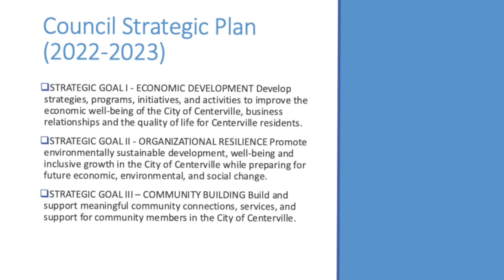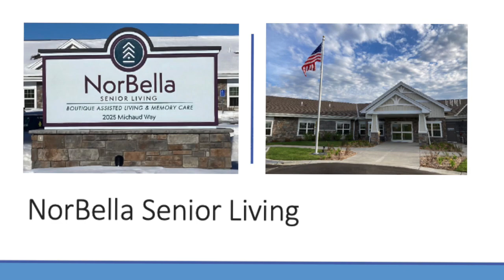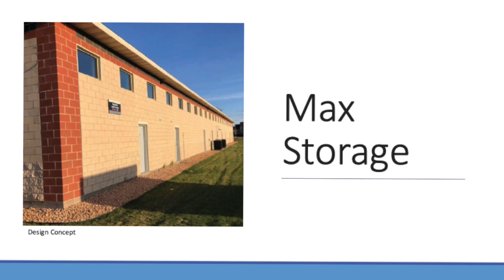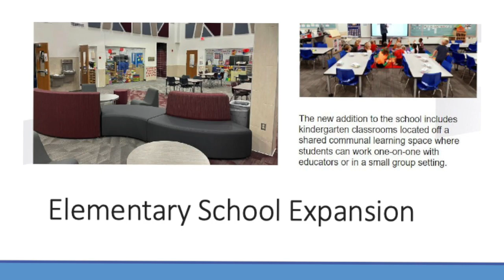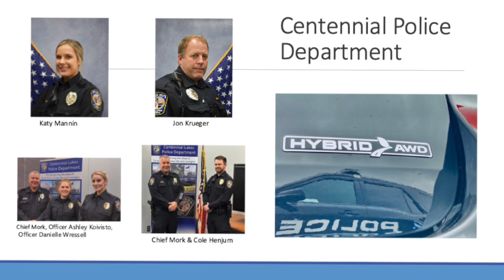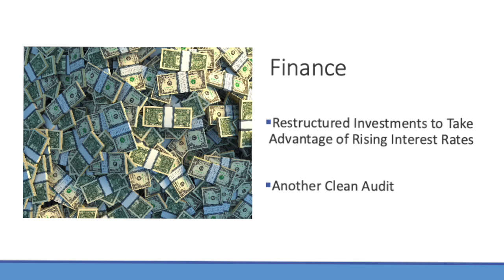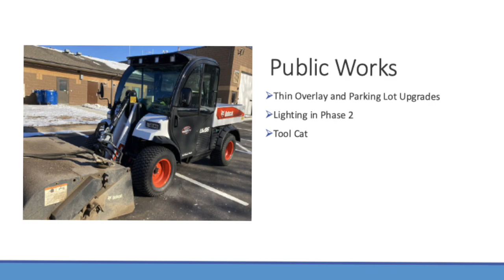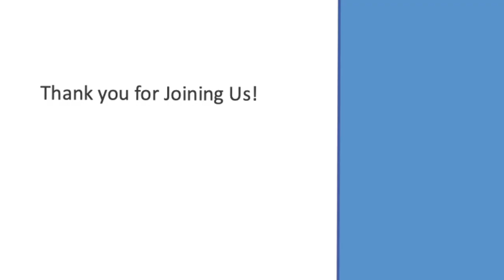State of the City Centerville 2023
Mayor D. Love gives an update on what is going on in the city this year.